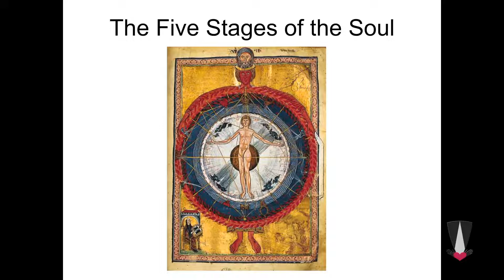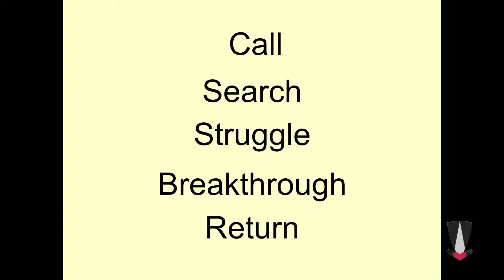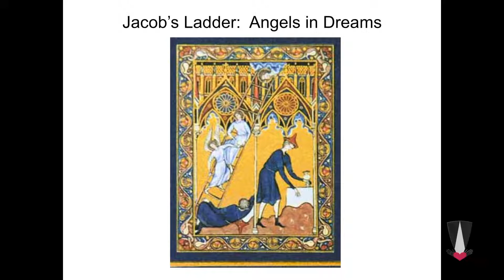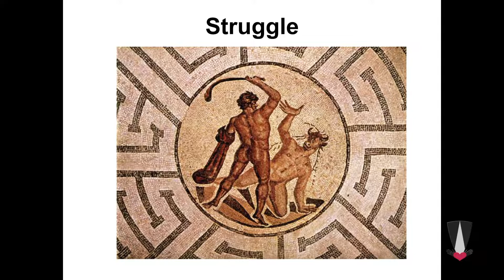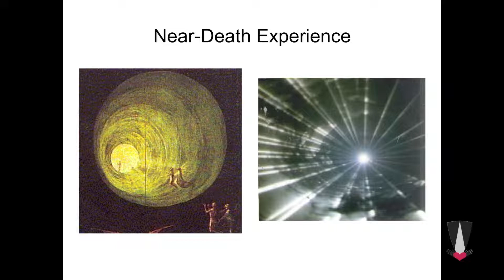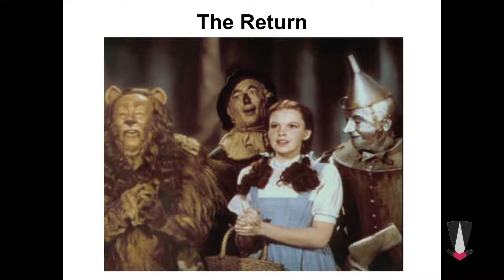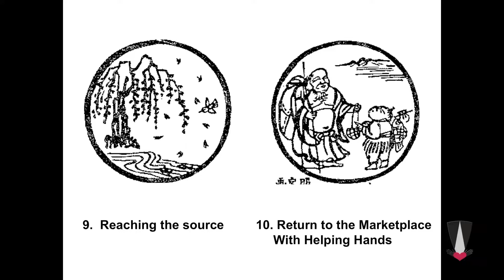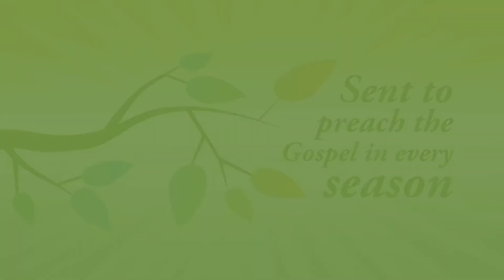【1997 | Harry R. Moody】 Five Stages of the Soul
ABOUT AUTHOR:
Moody, Ph. D., recently retired as Vice President and Director of Academic Affairs for AARP in Washington, DC. He is currently Visiting Professor at Tohoku University in Japan, and Distinguished Faculty at Fielding Graduate University.